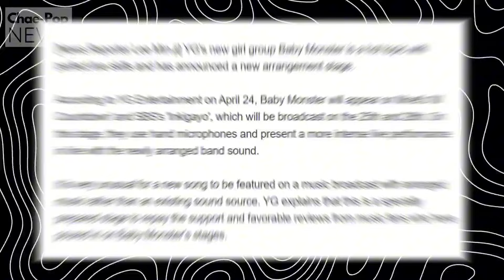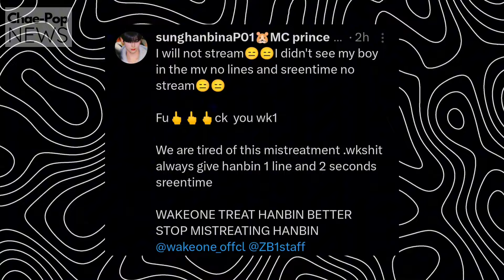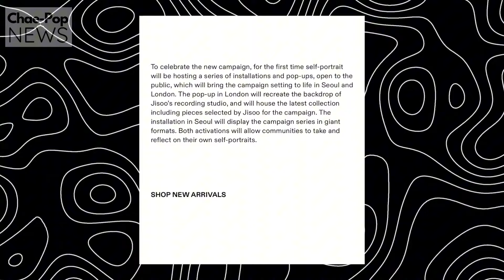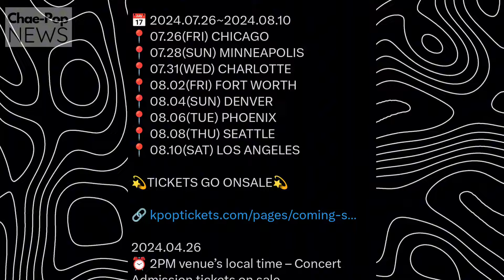Hanbin vs Wake One, Dita as Karangasem Princess with SNSD & Apink, X:IN upcoming surprise at Russia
Dita as Karangasem Princess with SNSD & Apink, X:IN upcoming surprise at Russia, Hanbin vs Wake One